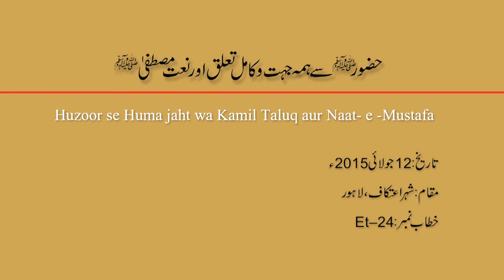Huzoor ﷺ Se Hama Jihat Taluq Mohabbat | Dr Tahir ul Qadri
Huzoor ﷺ Se Hama Jihat Taluq Mohabbat | Shaykh ul Islam Dr Muhammad Tahir ul Qadri Sahab Qibla(HH)